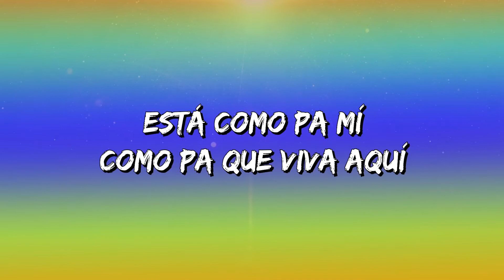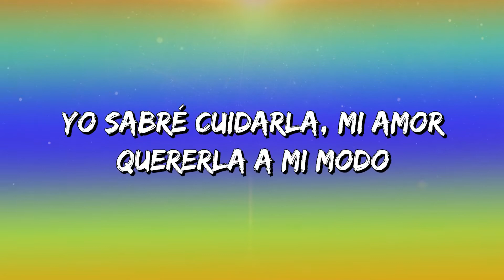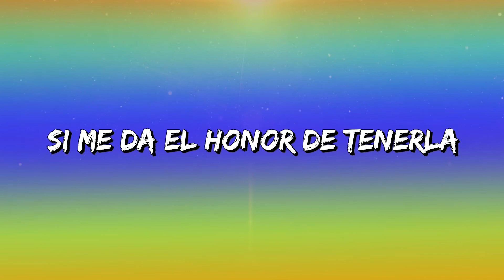Calibre 50 - A La Antigüita (Letra\Lyrics)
A La Antigüita Letra:

Ya miró que la miré
En mi corazón y hacerla feliz
Serenatas, besos
Tengo mucho amor, mi vida, pa tirar pa arriba